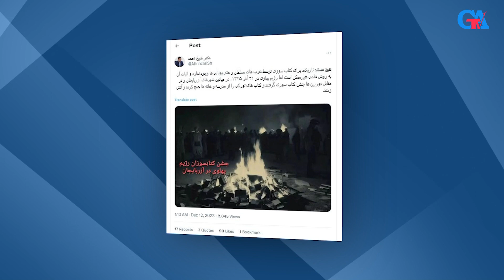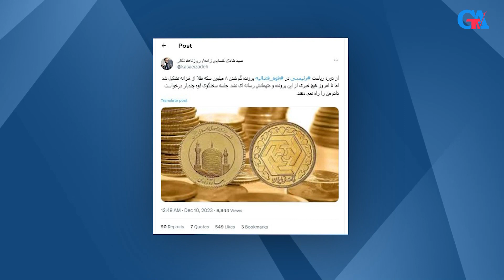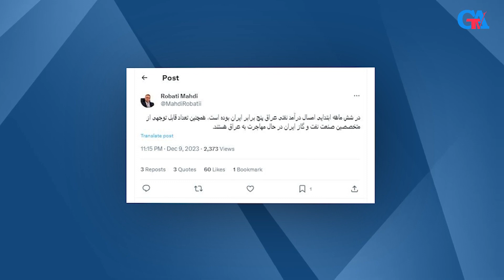AZƏRBAYCAN MİLLİ HÖKÜMƏTİ 21 AZƏR AÇIQ YORUM 1Cİ HİSSƏ 12 12 2023